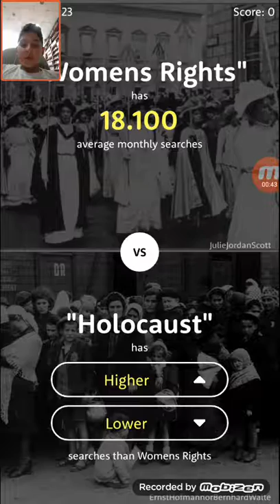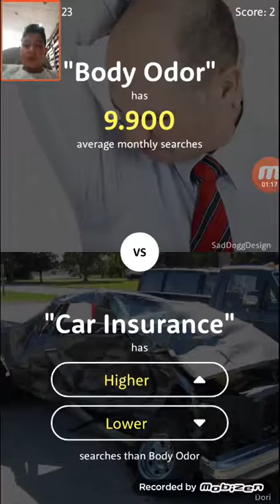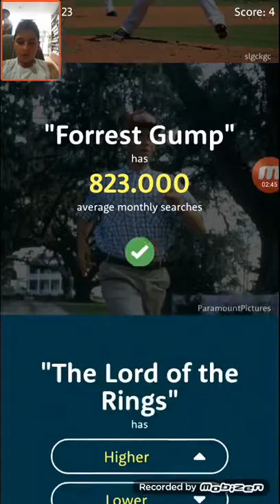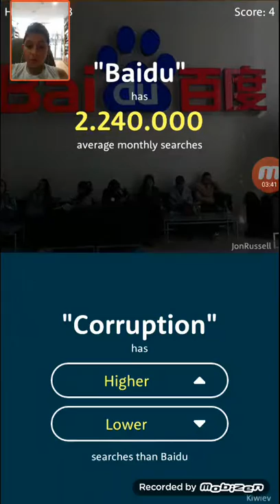Ich habe zum ersten mal the higher lower game